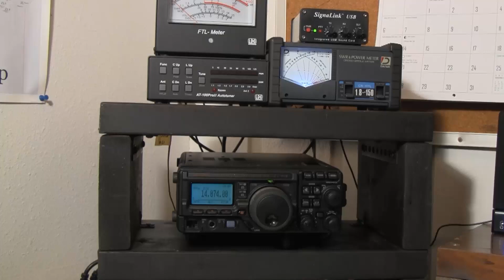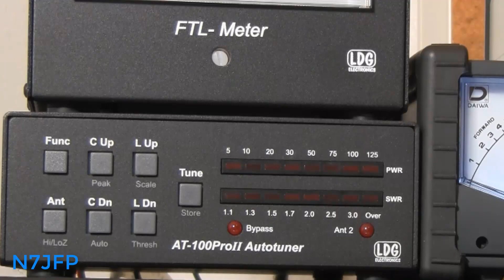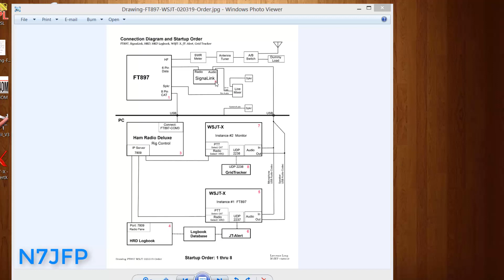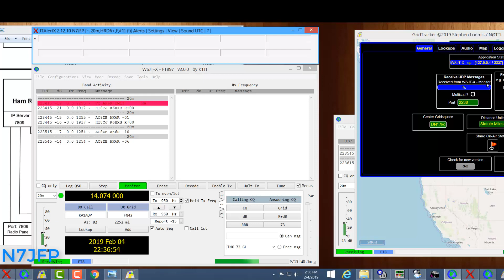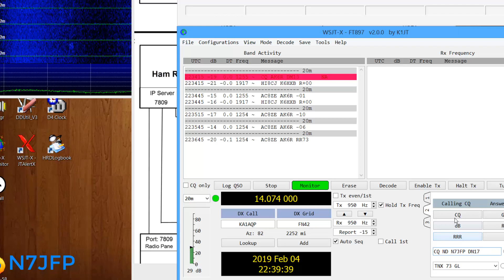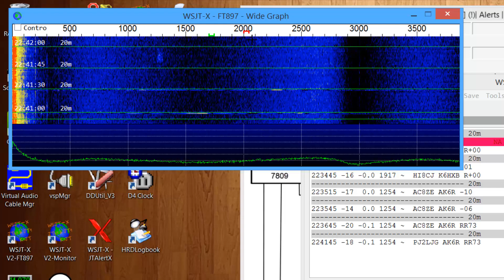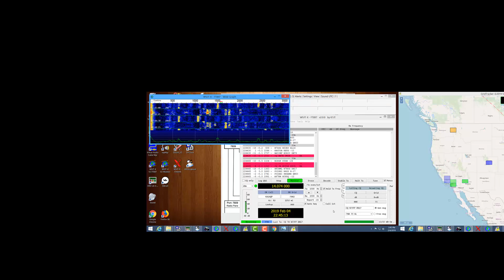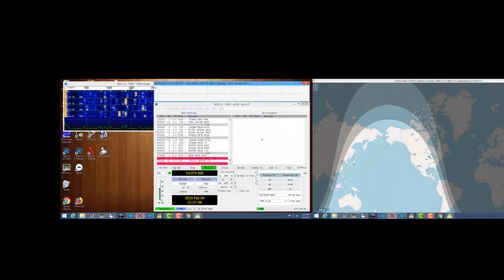FT897 CQ FT8 - WSJT-X - JTAlert - HRD - GridTracker - N7JFP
This video shows how I connected WSJT-X, JTAlert, HRD, GridTracker and sent out a CQ using FT8.  I adjusted the SignaLink for 5 watts out into a top-fed Delta Loop antenna.  First time using the GridTracker.  The last half of video is edited to keep it short.  You learn a lot by reading the online WSJT-X documentation and by using it.  I captured two monitor screens at a time.  At 9.5 min I say Shift for setting Rcv frequency, I meant Left-Mouse-click.

First, Create two shortcuts to wsjt-x.
wsjtx.exe -rig-name=FT897   (space after .exe) and
wsjtx.exe -rig-name=Monitor

Video 3:00--Follow the Drawing for the sequence.

Second, JTAlert and Grid Tracker can't use the same UDP port.  Confusion happens.
Both JTAlert and Grid Tracker default to 2237 as a UDP server Port.

JTAlert can not be changed but Grid Tracker can be changed to 2238.
Video 5:20--In wsjtx Monitor change the UDP server port to 2238 so Grid Tracker can communicate with it.
Video 5:30--In wsjtx FT897 for  UDP server port leave as 2237 so JTAlert can communicate with it.

At 6:30 on the video you can see on Grid Tracker the Receive UDP Messages Block if Grid Tracker is receiving messages from wsjt-x Monitor .  Make sure the 2238 UDP port is there.
If not change the 2237 to 2238.